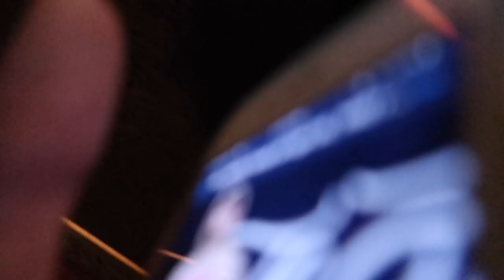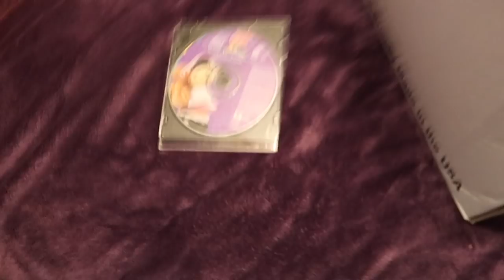CARPOOL KARAOKE WITH ERNIE!